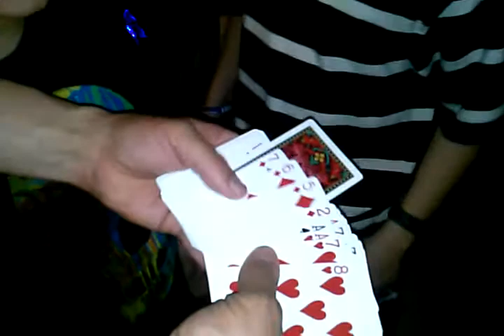Balcony Magic-Day 98 of 365 days of Magic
Magic must run in the family.Watch as Johns son Leo places a selected card back in the exact position that it belongs without even knowing how he did it!